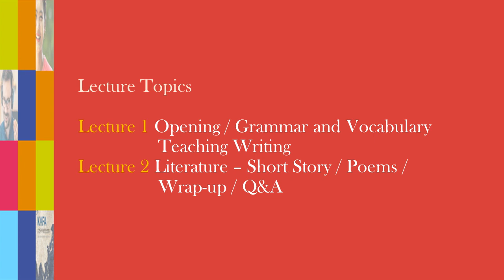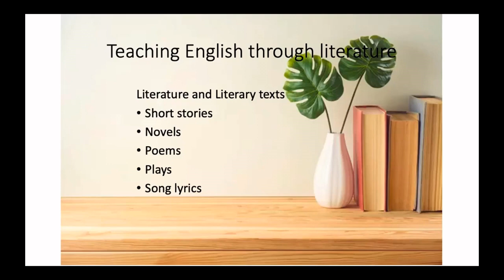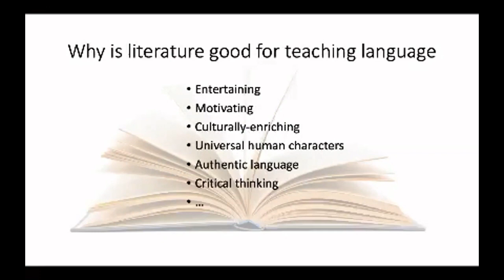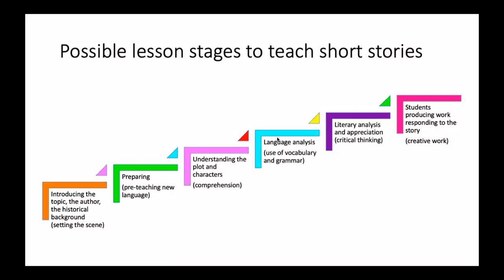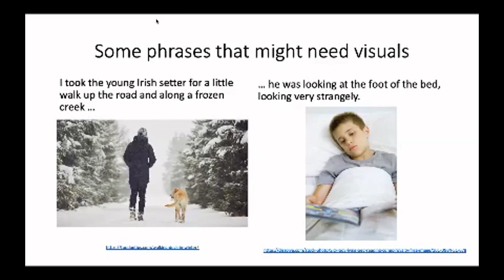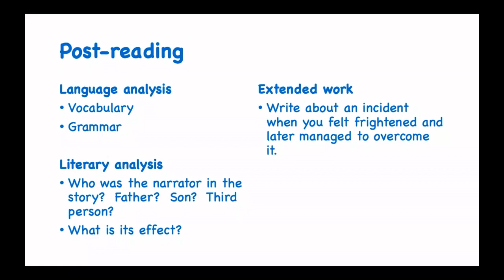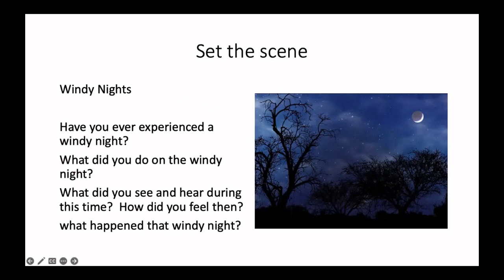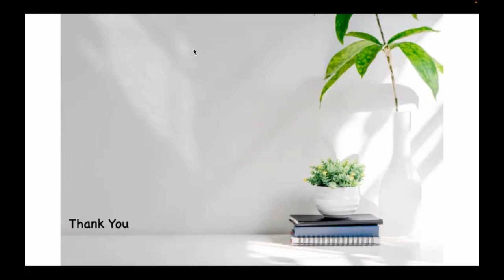Myanmar Grade 12 English Webinar 2023 Lecture 2 Part 1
Webinar for Myanmar Grade 12 English Teachers 2023
- Literature
- Daw May May Win